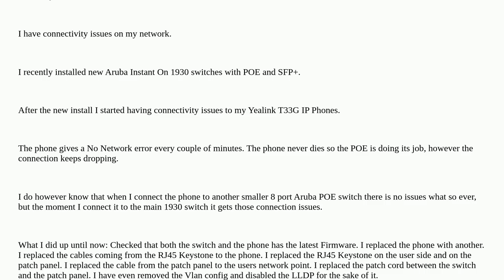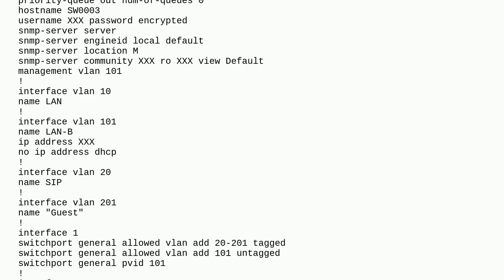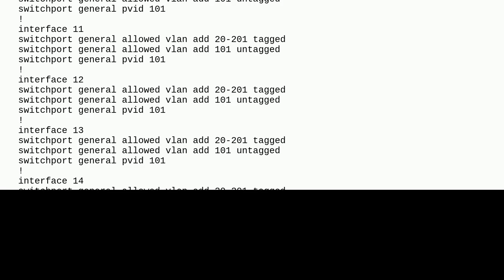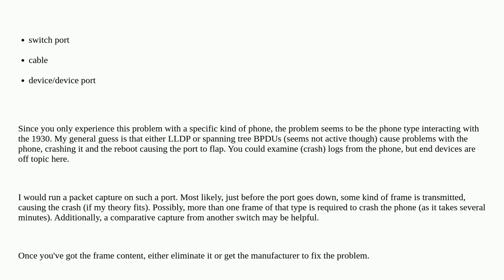Networkengineering: Yealink & Aruba 1930 Switch Connection Issues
Yealink & Aruba 1930 Switch Connection Issues

A special thanks goes out to the community

  aruba ethernet power-over-ethernet